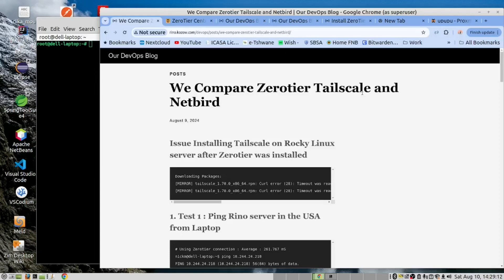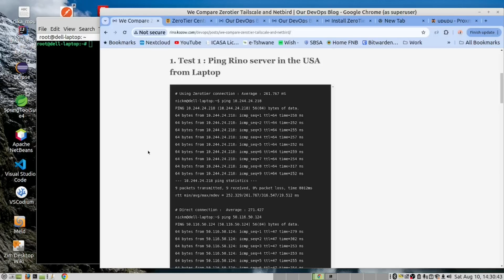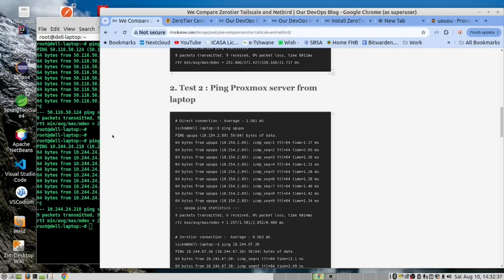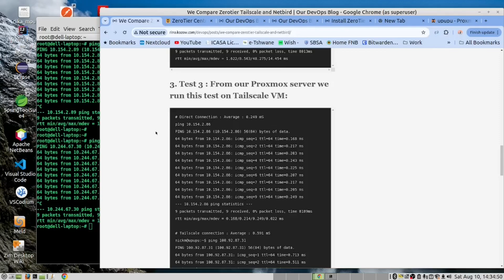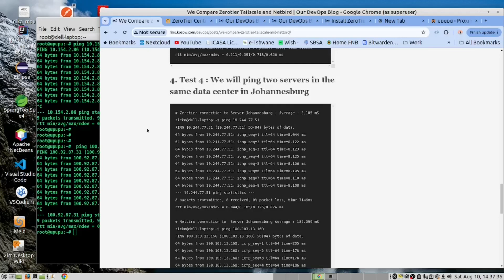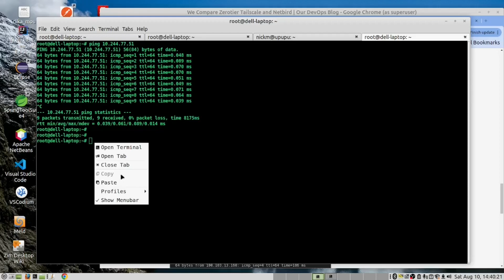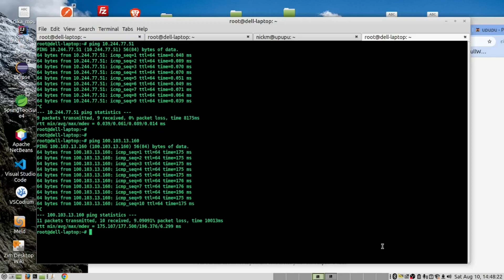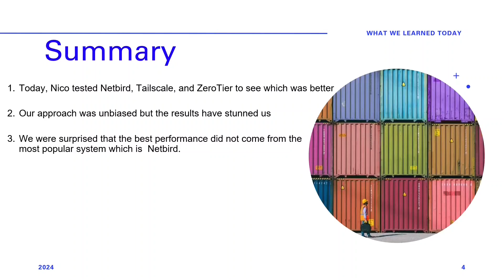Which is faster Netbird, Tailscale or ZeroTier for your Proxmox infrastructure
In this video, we will ask the question:
"Which is better Netbird, Tailscale or ZeroTier for your Proxmox infrastructure ?"

You will be surprised that the best performance did not come from the most popular system.

Please leave a comment here: Please tell us what you did not like or what you would like to see on our channel

Timecodes
0:00 Intro
0:37 Controversial
0:58 First Test
1:33 Second part of the test
2:02 First Test Results
2:22 Second Test
2:55 Second part
3:13 Second Test Results
3:29 Third Test
3:58 Second Part
4:18 Third Test Results
4:49 Forth Test
5:14 Second part
5:28 Fourth Test Results
5:45 Conclusions
6:16 Zerotier results are different
6:35 working in the same country
6:54 Working from Different Continents
7:09 our findings
7:38 Please tell us what you anticipated
7:48 Unbiased
7:50 The results speak for themselves
8:05 It depends on your requirement
8:42 Please leave us a comment
8:45 Please subscribe to our channel.
8:55 Summary
9:14 Please subscribe to our channel.